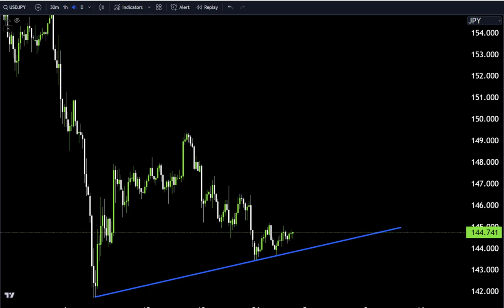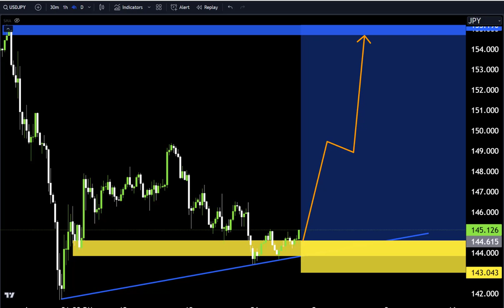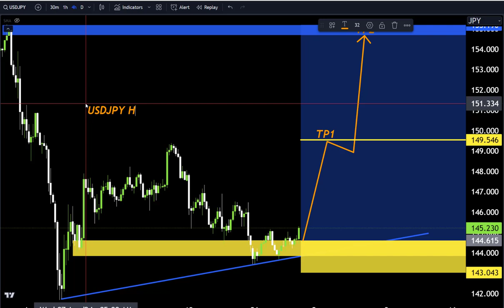USDJPY FORECAST / Technical Analysis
Hello Traders